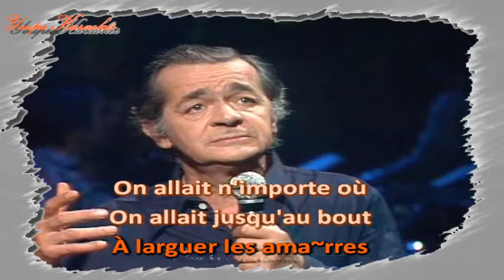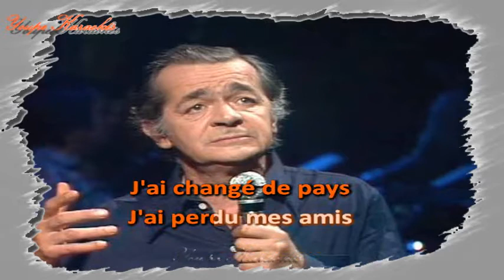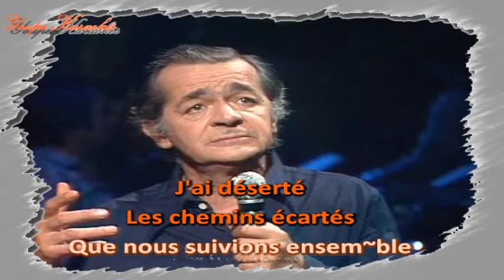Karaoké - Serge Reggiani - Ma liberté 1967